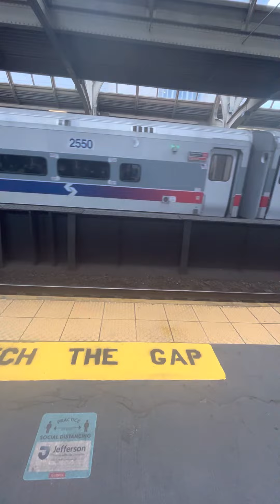Septa media wawa express regional rail line train arriving at 30th Street station